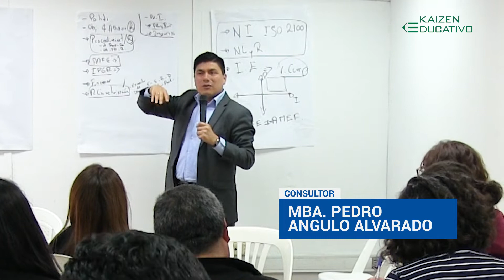CONSULTORÍA DE IMPLEMENTACIÓN ISO 21001:2018 A LOS COLEGIOS DE ALTO RENDIMIENTO (COAR - MINEDU)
Estamos implementado el Sistema de Gestión de la Calidad, según la Norma Internacional ISO 21001 a los Colegios de Alto Rendimiento (COAR - MINEDU).

Hemos estado desarrollando charlas y elaborando documentación y registros con los Directivos y docentes.

Estamos logrando una institución pública ágil y eficiente, que se sustente en la gestión por procesos, la cual sea validada pronto a través de un organismo externo.

Consulte sobre nuestros productos de Consultoría para el Sistema de Gestión para Organizaciones Educativas ISO 21001.